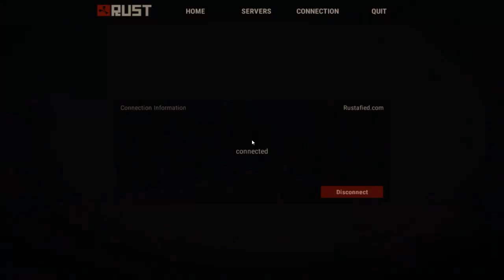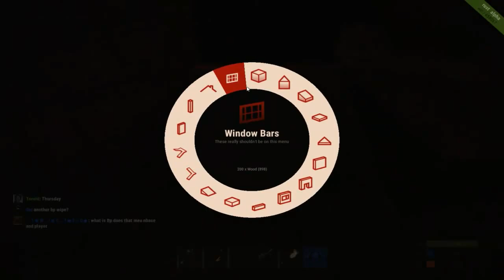Rust - Part 5